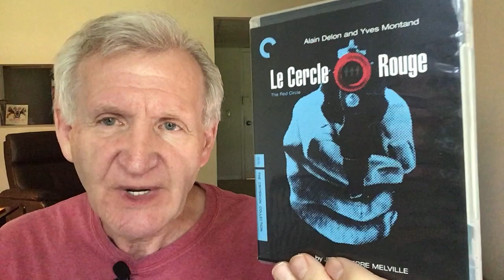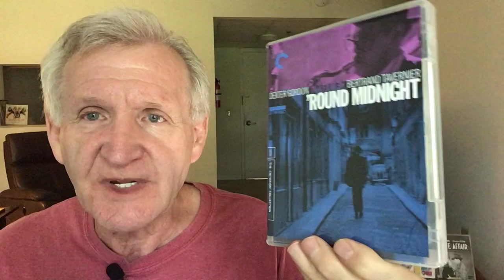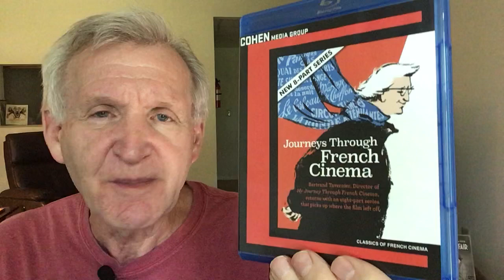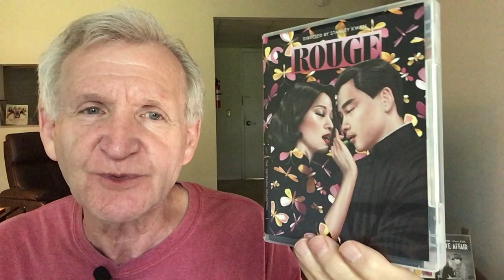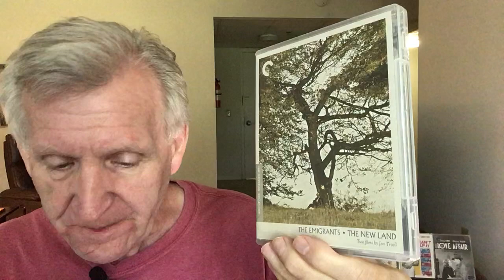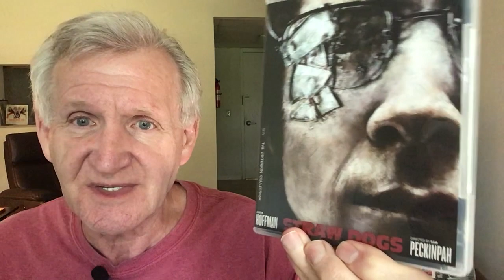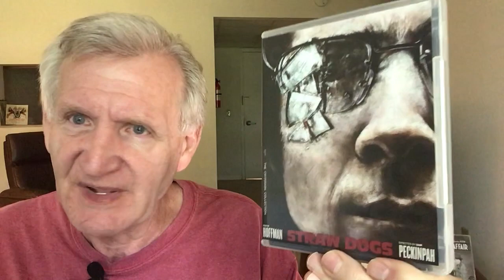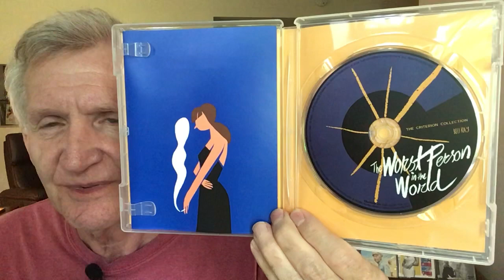CRITERION SALE PICKUPS: Barnes & Noble 1/2 Price Sale July 2022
I show off my bluray pickups in the July 2022 Barnes and Noble sale.